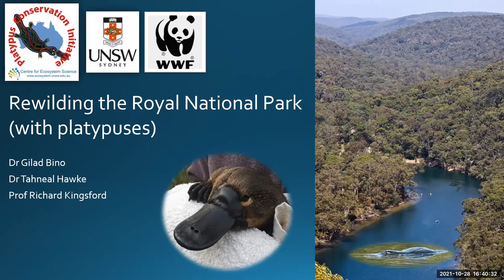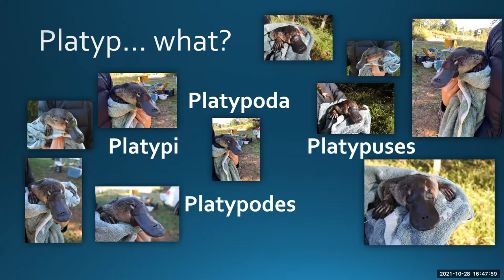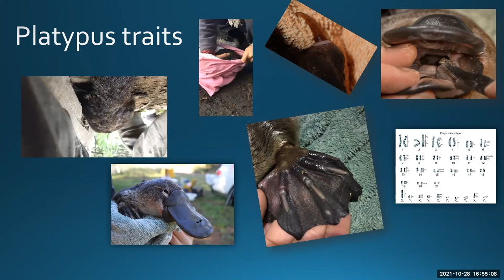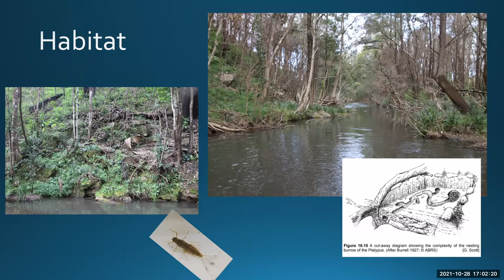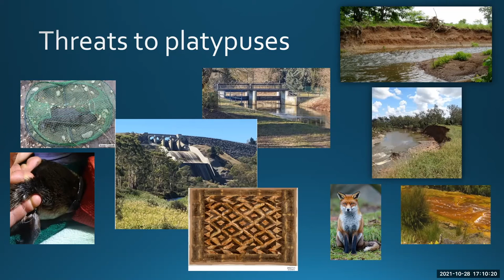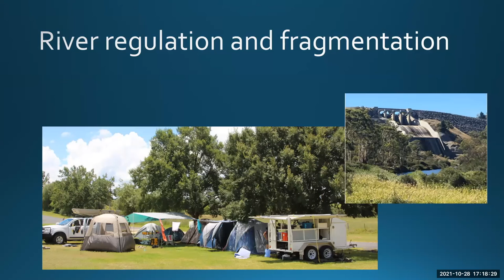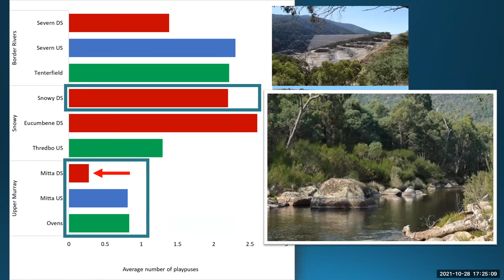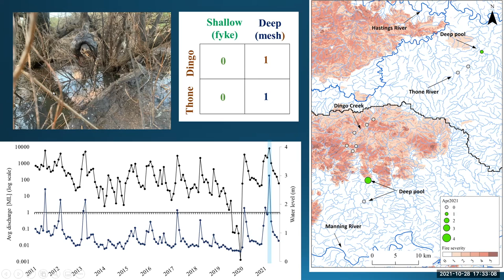Platypus research overview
Dr Gilad Bino is a Senior lecturer at the Centre for Ecosystem Science, School of Biological, Earth & Environmental Sciences at the University of New South Wales, NSW, Australia.

He is also a research scientist and part of a team looking into rewilding platypus back into the second oldest National Park in the world.

In this video, he outlines the current knowledge of platypus and the research that he and his team are doing.

To learn more about rewilding platypuses into the Royal, watch the short 5 minute video.